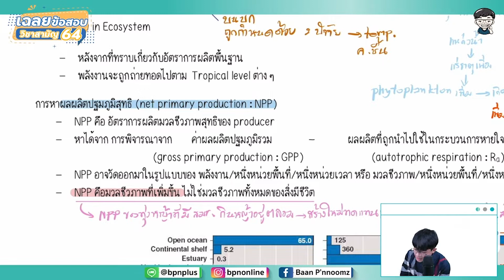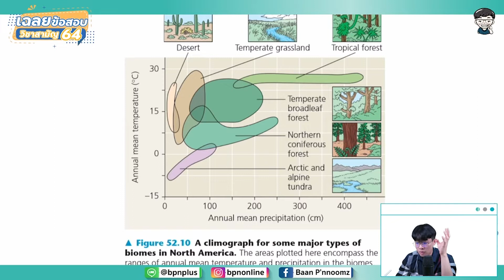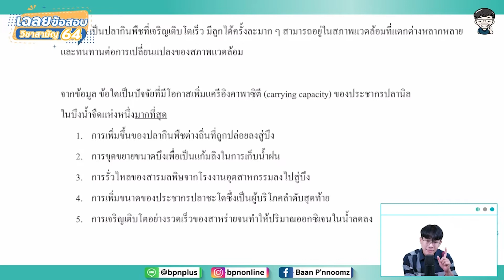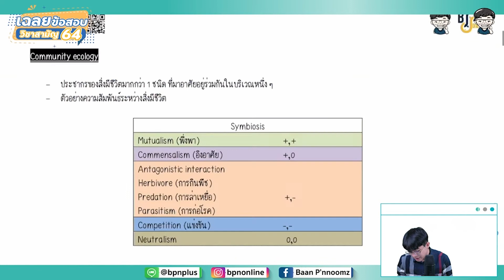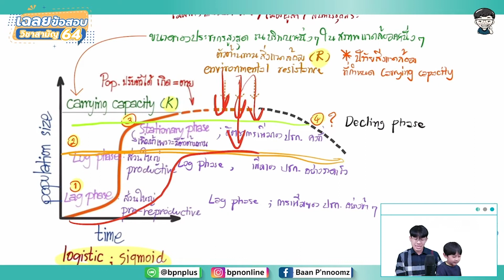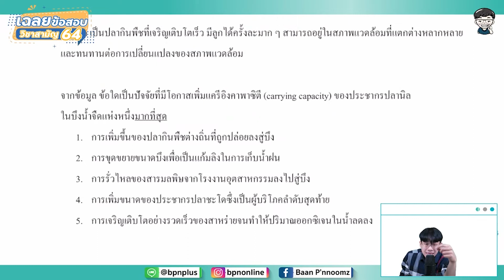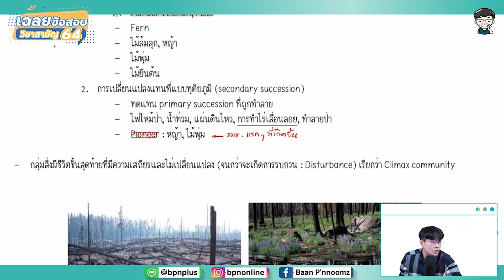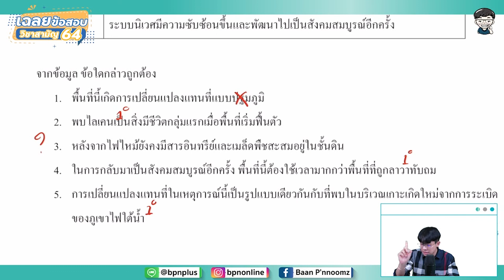เฉลยข้อสอบ ชีววิทยา วิชาสามัญ64 dek64 ข้อ 3-5 โดยพี่หมอจอร์จ และพี่หนุ่ม BPN ONLINE+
ดาวน์โหลดเอกสารได้ที่
เฉลยข้อสอบ ชีววิทยา วิชาสามัญ64 dek64 ข้อ 3-5 โดยพี่หมอจอร์จ และพี่หนุ่ม BPN ONLINE+ พร้อมวิเคราะห์แนวโน้มข้อสอบ ชีววิทยา

ติดตามข่าวสารวงการศึกษา และชีววิทยาได้ที่

คอร์สชีววิทยาคอร์สเดียวจบ!